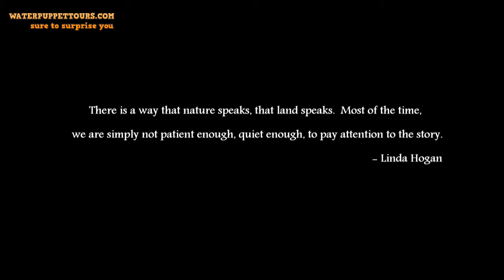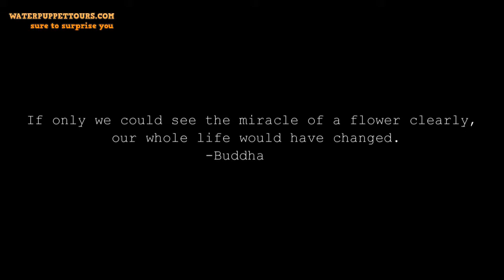Lost in Vietnam HD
With its numerous national parks, white sand beaches, colourful villages, pagodas and ancient monuments, forests and islands, Vietnam is a land of often surprising beauty, offering cultural depth and history, increasingly combined with tourism-friendly areas offering all the facilities a modern traveller could wish for.
Vietnam’s people are its greatest asset: gregarious, friendly and eager to meet visitors. In the bustling cities, the often chaotic streets contrast ox carts with limousines, ancient rituals with sophisticated technology, and are ruled by the ubiquitous moped.
Our strength is in translating these opportunities into detailed, practical itineraries. We do luxury travel and event planning,  as well as a wide range of beach, family, honeymoon, adventure, golf, veteran and cultural tours.
There is no better way to experience a destination than through the perspective of the local people. At Water Puppet Tours, this key element of local insight drives every step of our process of tour design and delivery. We provide tailor-made tours individually crafted for each client, achieving this by emphasizing the direct working relationship between the client and the tour designer and operator.
sightseeing in vietnam
vietnam sightseeing
vietnam holiday deals
vietnam ribbons
vietnam train travel
train travel vietnam
vietnam campaign medal
vietnam chat online
vietnam statues
long hai vietnam
vietnam tomahawk
south vietnam flag
101 airborne vietnam
vietnam war posters
vietnam food recipes
vietnam war hats
vietnam calling card
vietnam river cruises
vietnam beach hotels
vietnam luxury resorts
luxury resorts vietnam
vietnam package holidays
call vietnam free
best hotels vietnam
vietnam luxury tours
luxury vietnam tours
vietnam tourist information
china vietnam airline
vietnam bracelets
travel to vietnam tips
travel tips for vietnam
boutique hotels vietnam
orphanages in vietnam
vietnam orphanages
vietnam wives
vietnam war medals
vietnam reflections
vietnam stamps
vietnam war records
173rd airborne vietnam
vietnam war dvd
vietnam information and facts
vietnam memorials
vietnam weather today
weather vietnam today
happy land vietnam
phone card vietnam
vietnam phone card
vietnam all inclusive
vietnam decals
call vietnam cheap
vietnam cheap hotels
cheap hotels vietnam
vietnam airlines schedule
vietnam budget tours
rex hotel vietnam
vietname airline
vietname airlines
vietnam work permit
whale island vietnam
vietnam current events
vietnam art gallery
radio vietnam online
vietnam radio online
vietnam veteran hat
vietnam stickers
cheap vietnam tours
vietnam tour companies
vietnam dating site
sapa vietnam hotels
vietnam pins
sapa vietnam tours
sapa tours vietnam
vietnam tours reviews
north vietnam tours
vietnam veterans search
vietnam private tours
dalat vietnam hotels
vietnam memorabilia
vietnam domestic airlines
tefl vietnam
vietnam clothing manufacturers
vietnam soldiers list
vietnam vaccinations required
retire in vietnam
rough guide vietnam
vietnam b2b
vietnam nightlife girls
vietnames girls
vietnam veterans hats